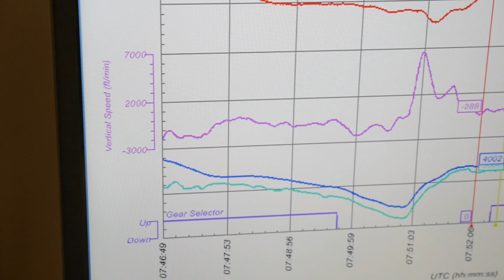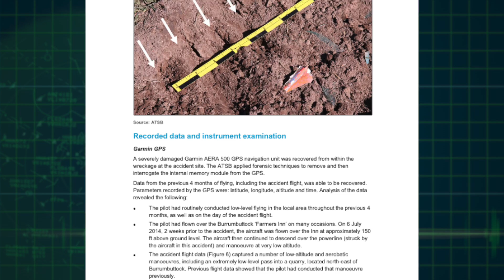ATSB Data Recovery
ATSB investigator Aaron Holman talks about data recovery at the Australian Transport Safety Bureau.